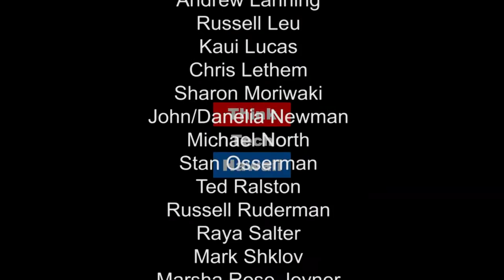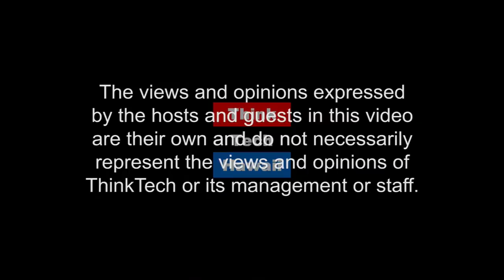China Foreign Investments in the U.S. – On the Way Out with President Trump?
As of January 23, President Trump is abandoning the Trans-Pacific Partnership (TPP). What does this mean for the United States' economic relationship with China? what does this mean for the State of Hawaii's economy? What does this mean for the future of globalization? Co-hosts Russell Leu and Jay Fidell discuss the global effect of President Trump's action.